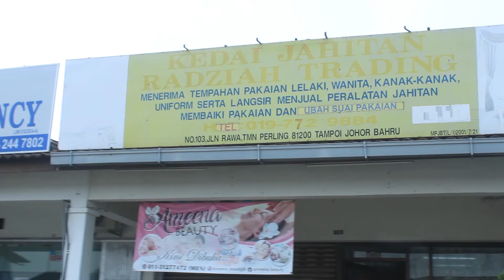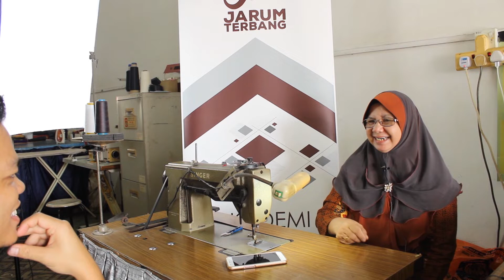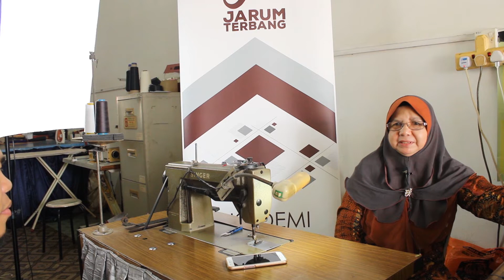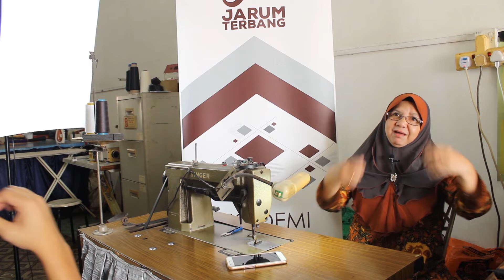Satu Sen Pon Saya Tak Pernah Mintak Duit Awak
Santai berbual dengan Puan Radziah bercerita mengenai kehidupan beliau selepas join kelas online dengan kami.